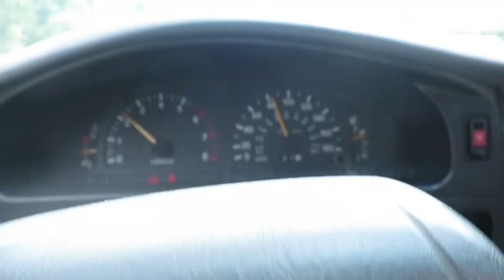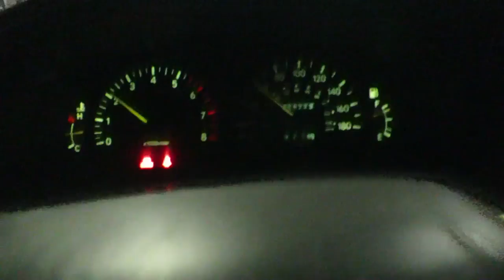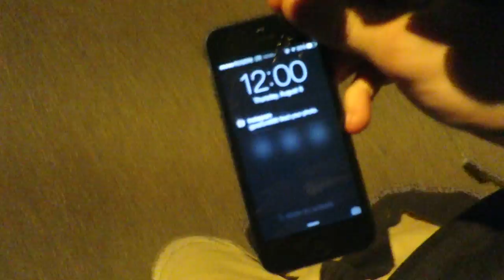See You on the Other Side - Midnight Adventures